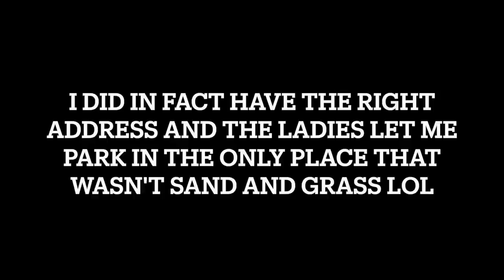My First Solo Adventure on the Honda Rebel 300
I had the most amazing day adventuring on my 300! I just happened to find out about this woman's car meet on facebook and within a few hours I was out the door on my Rebel about to undertake my longest ride yet!

It was everything I could imagine and more. I fall more in love with this bike with every ride! I guess this is also my first real motovlog? Pretty crazy to think about.

How's everyone's riding season going so far? Leave a comment about your favorite day!

Thanks to all of you as always for watching and following along in my journey!

Links/ My Gear
Helmet: Icon Airmada - my colorway is discontinued